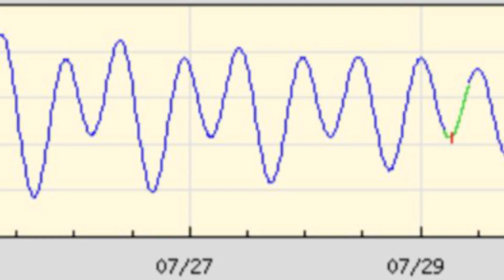Here's why Washington didn't receive a tsunami warning after massive earthquake near Alaska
A network of buoys connected to electronics sitting on the ocean floor detect the pressure wave from a tsunami and how big a tsunami is likely to be.